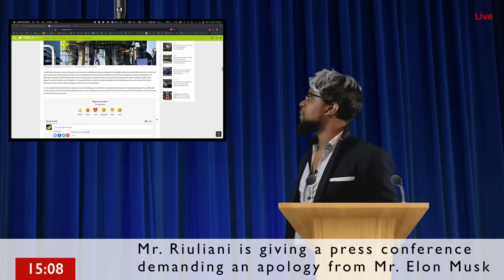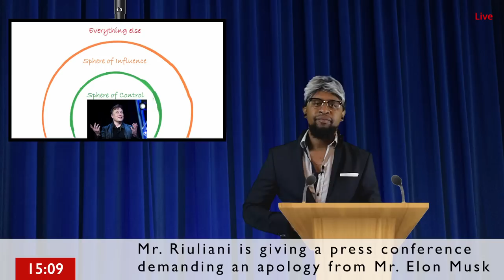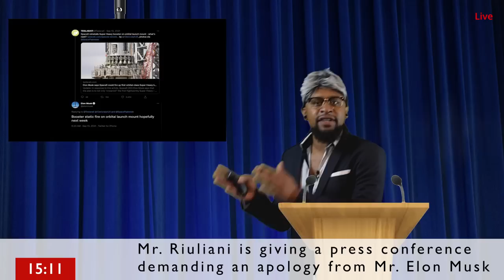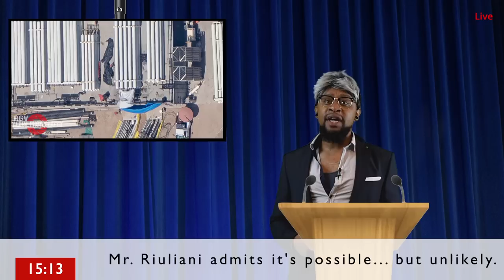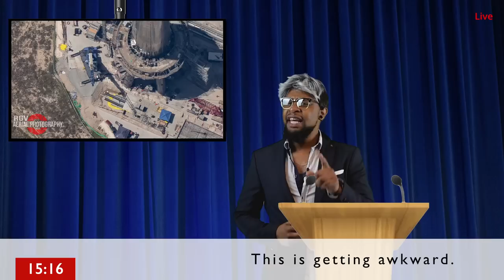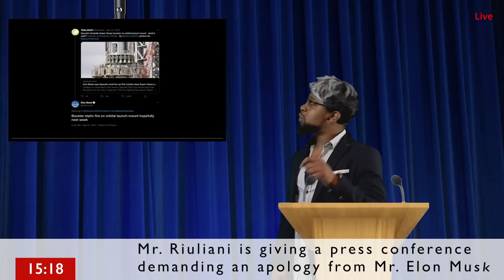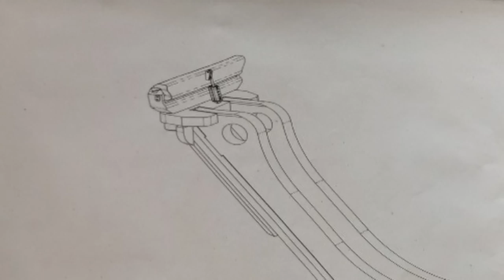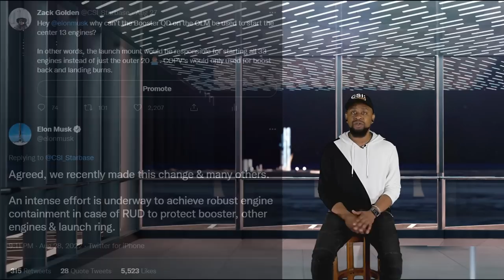The day Elon said the impossible + 33 engine Static Fire Hold-Down method finally revealed!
*Extreme satire warning*

On September 10, 2021 Elon Musk said something that was truly outrageous. This video, is the consequence.  In this episode we are going to examine why this statement from the past deserves a massive apology.

Huge thanks to the following photographers and content creators who make all of this possible!

▶︎ C-Bass Productions - CSI 3D Forensics Team

📷 CSI 3D Forensics Team - Orbital Launch Mount RQD Purge Render

The Last Song Produced by Ghost"

Last but not least I want to give HUGE SHOUTOUT to the entire CSI Starbase team on discord. This dedicated team of 100+  agents with specialties ranging all across the board, has been crucial in getting the most accurate info for these episodes. Couldn't do it without yal!